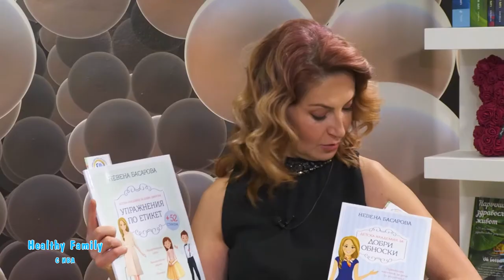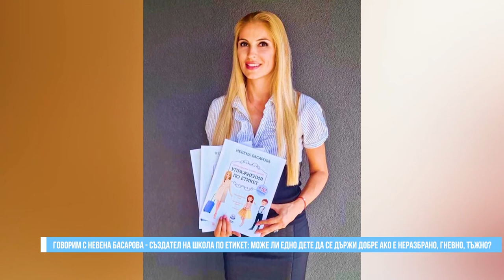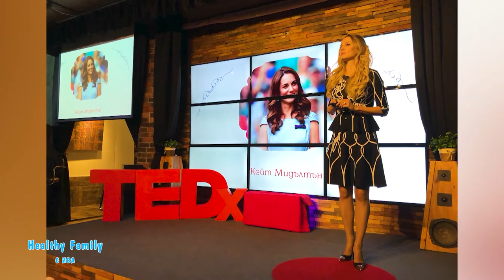Да научим децата си на етикет и обноски – Healthy Family с Ива (Еп. 18)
Отживелица ли са добрите обноски и възпитаното поведение, можем ли да научим децата си да се държат добре и да имат навици да се държат добре в обществото? Това са въпроси, които всички ние, като родители си задаваме.

Детска академия по добри обноски, създадена от Невена Басарова, ще ни помогне да възпитаме децата си, като добри, стилни и възпитани хора. В студиото на Healthy Family, по единствената здравна телевизия у нас, Code Health TV, Невена ще сподели своя опит с децата и как най – лесно и достъпно да им обясним правилата по етикет и обноски.